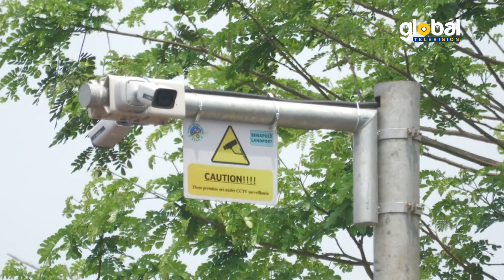বেনাপোল বন্দরের নিরাপত্তায় ৩৭৫টি সিসি ক্যামেরা প্রতিস্থাপন । Global TV News